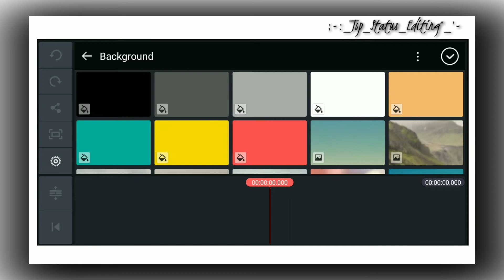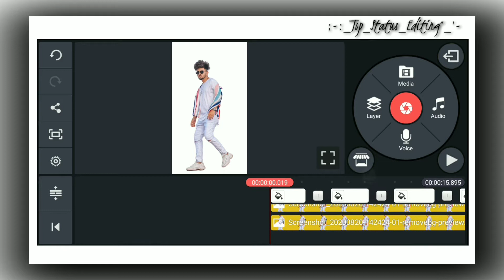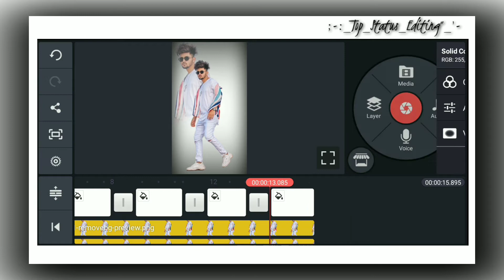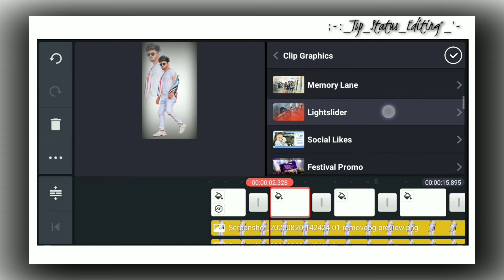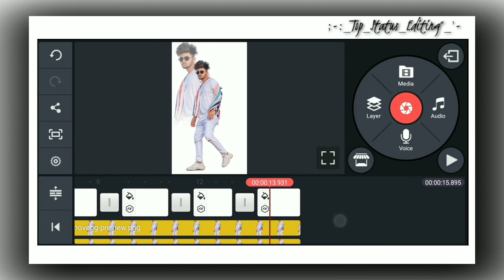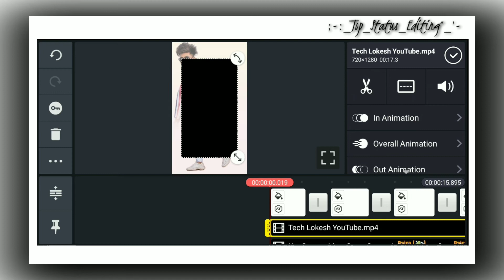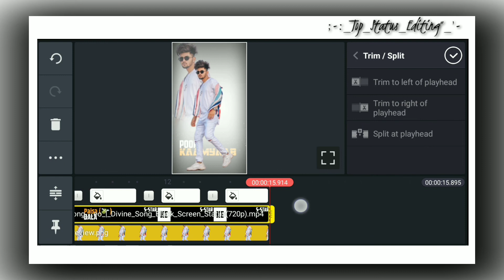Latest Attitude Status Video Editing | Whatsapp attitude Status Editing | Kinemaster status Editing